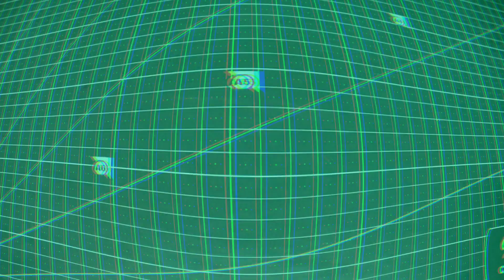How to make a Speaker at home | Diy Speaker from Cardboard